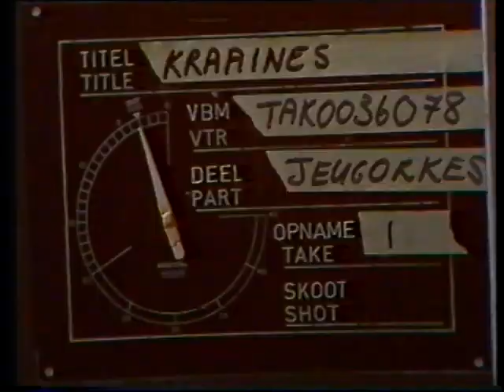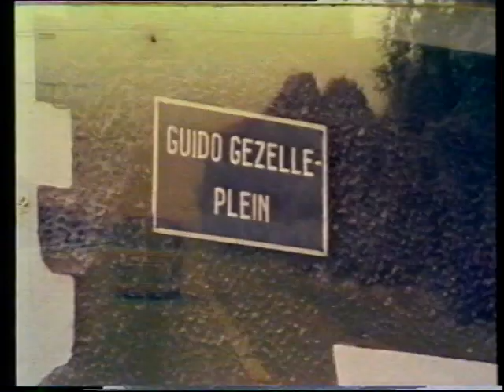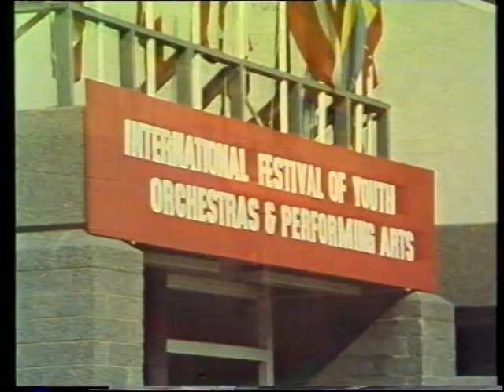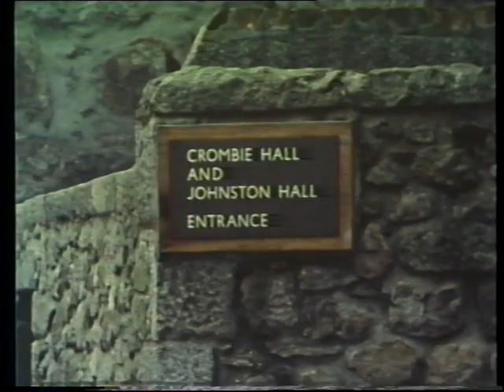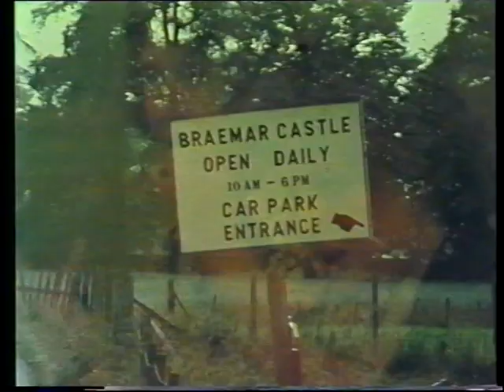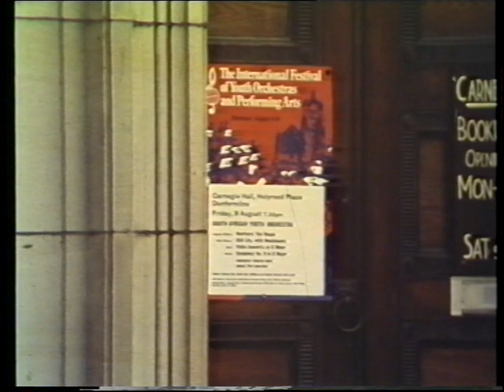South African National Youth Orchestra at The Int. Festival of Youth Orchestras, Aberdeen, Scotland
Documentary on SABC Television about the tour to Europe and the International Festival  of Youth Orchestras in Aberdeen, Scotland, 1975. Broadcast on the program, Kraaines, Conductor: Alberto Bolet. Soloist: Piet Koornhof (violin). Dvorak Symphony nr. 8. Bruch g min violin concerto.